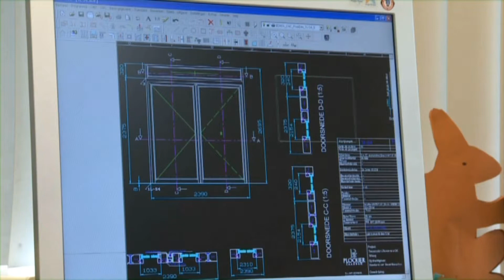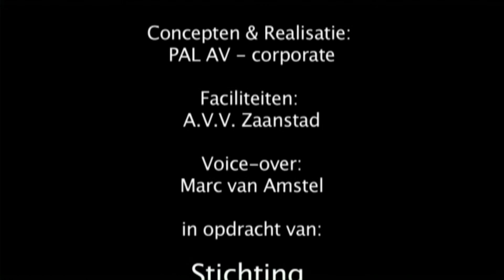Presentatie Plooijer Zaandam BV